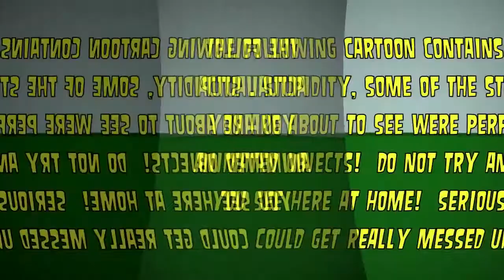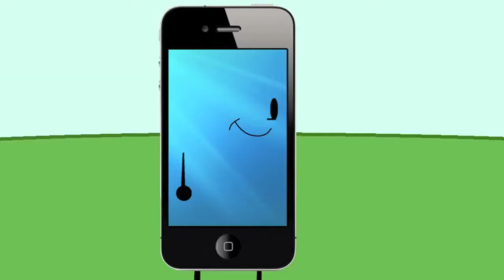Inanimate Insanity Episode 1 The VEG File